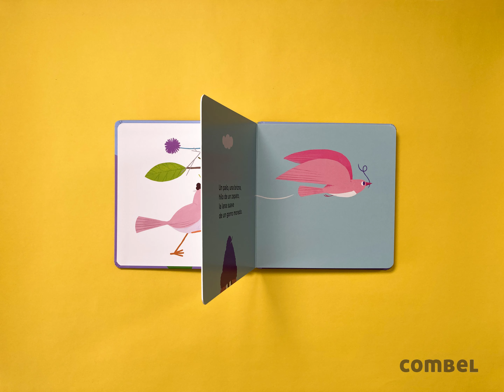Casas una colección de libros infantiles de Mar Benegas con ilustraciones de Sanna Mander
La casa es un refugio, un lugar seguro. Una colección de libros para cantar, jugar y compartir un rato de lectura con el bebé. ¡Un libro para sentirse como en casa!